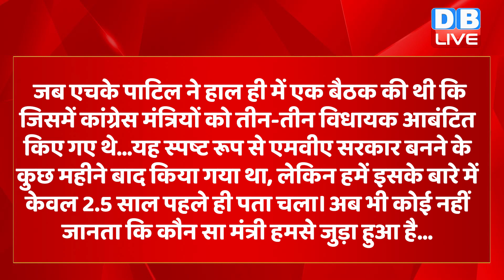Maharashtra में Sonia Gandhi बनेंगी संकटमोचक | Congress के 25 विधायकों के बागी तेवर